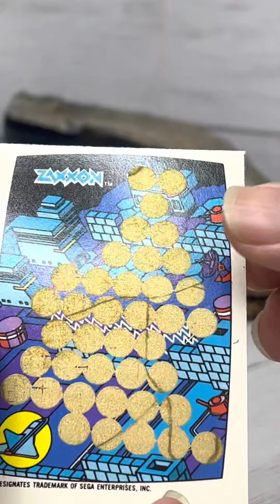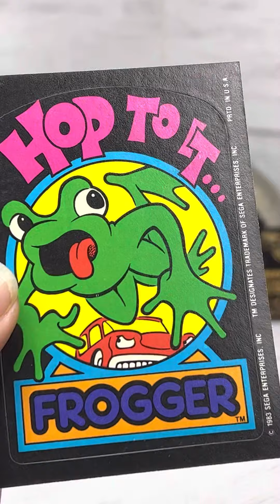Packs and Graded Breaks by Kammerzell’s Collectibles - 1983 Video City Topps Video Game Cards